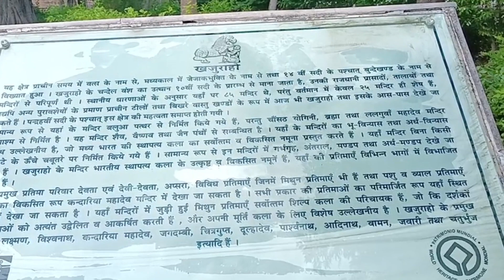खजुराहो के फेमस मंदिर khajurahotemple Khajuraho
Musician: LiQWYD